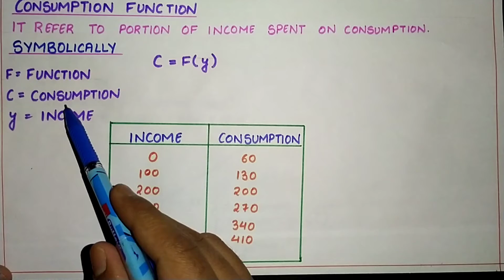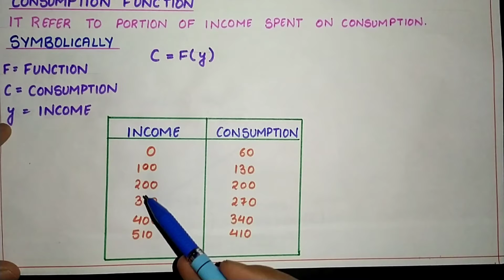CONSUMPTION EXPENDITURE|| INCOME AND EMPLOYMENT || MACROECONOMICS ||ECONOMICS || CLASS-12||SAHIL SIR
ONLINE CLASSES STARTED
With
RECORDED VIDEOS
NOTES
DOUBT SESSIONS

OR